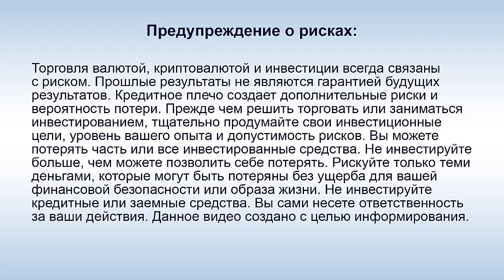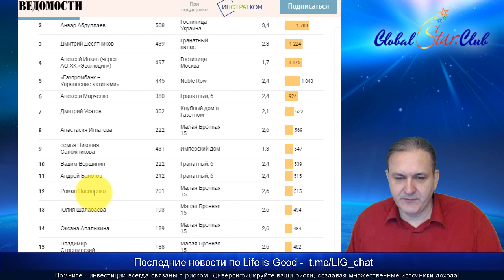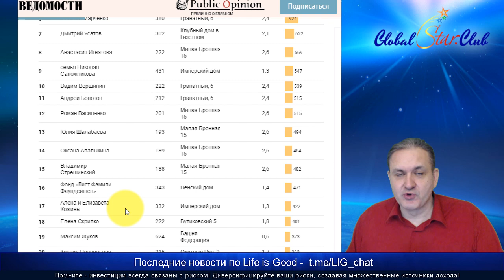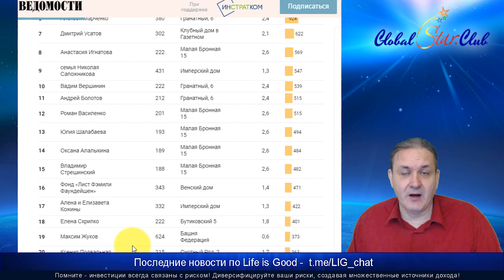Life is Good - Почему сайты были заблокированы?